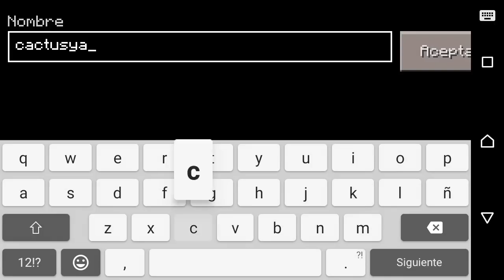Minecraft Pocket Edition Android - Let's play Español # 1 "Llegando al Barrio"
Y si tu gustas tambien esta el

Para estar enterado cuando subo videos